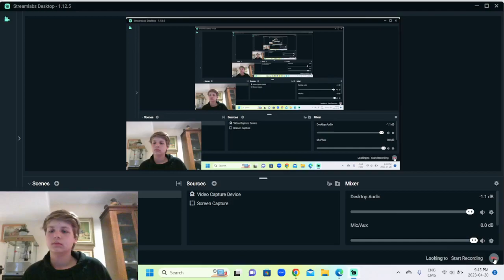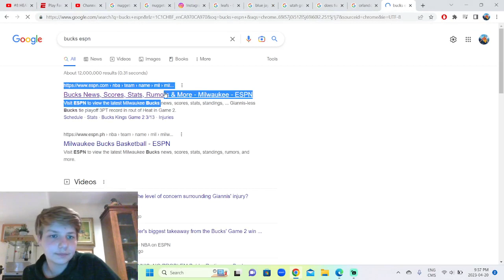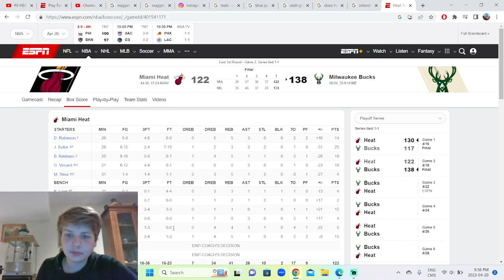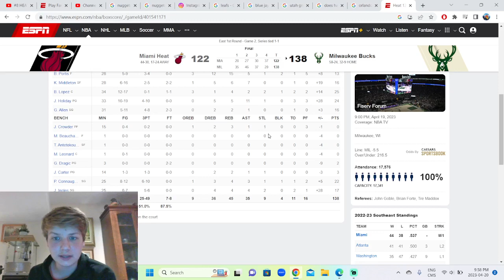NO GIANNIS, NO PROBLEM! #8 Heat Vs #1 Bucks Game 2 Reaction!